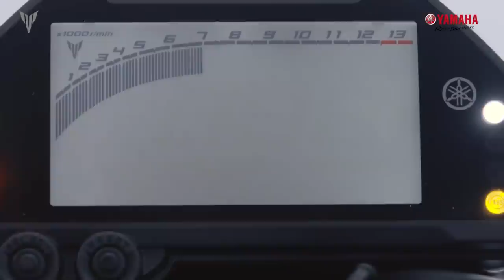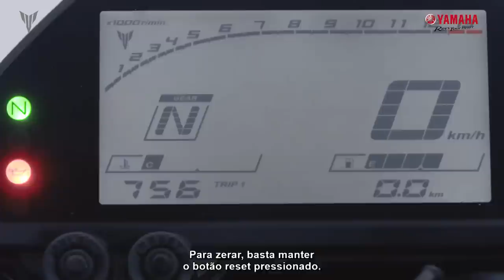Conheça tudo sobra a Yamaha MT 03 modelo 2021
Tudo que vc precisa saber sobre a nova Yamaha MT 03 modelo 2021 está neste vídeo super detalhado.